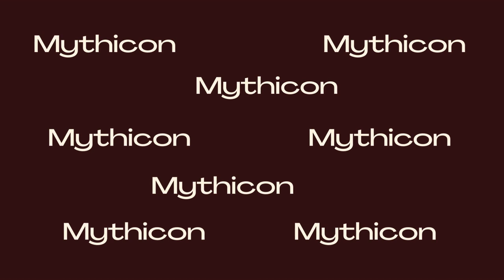Antaeus: The Giant Who Was Known For His Immense Strength | Greek Mythology | Mythicon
In this captivating video, we delve into the mysterious world of Greek mythology to uncover the truth behind one of its most intriguing tales - The Myth of Antaeus.